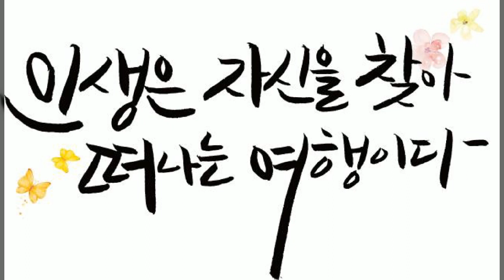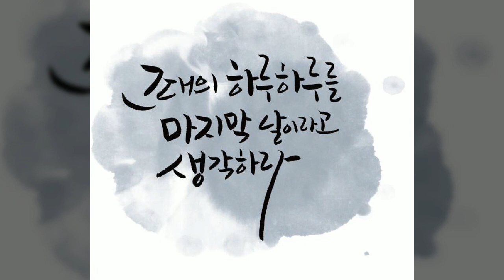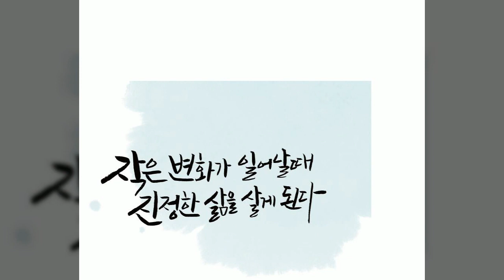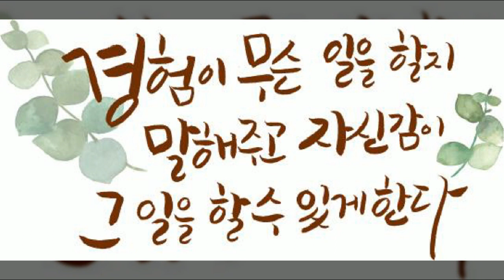인생, 캘리그라피, Calligraphy, 감성문구, 멋진 글귀, 공유마당